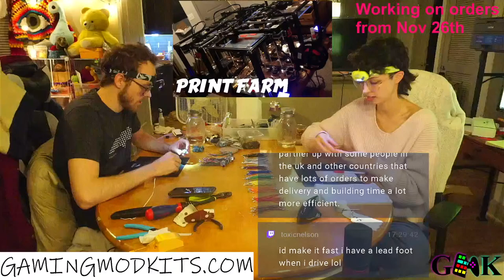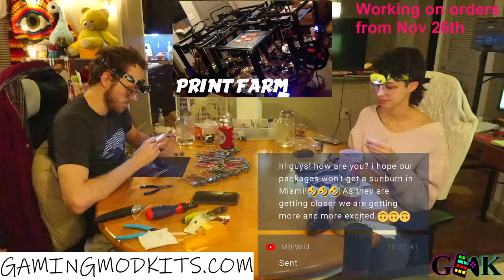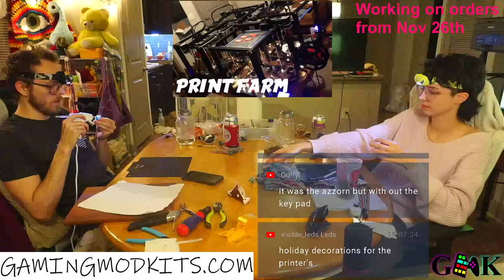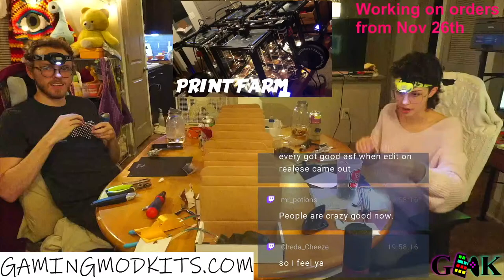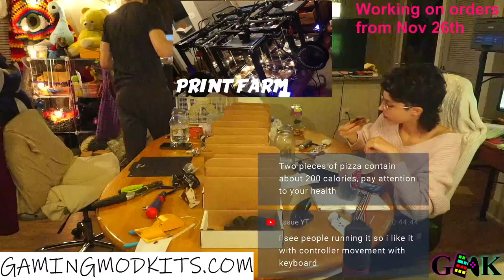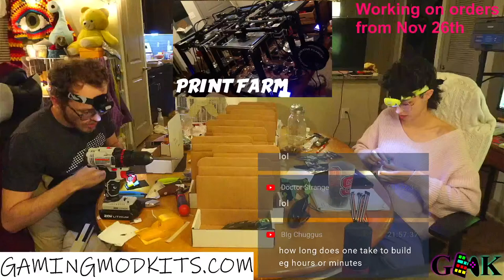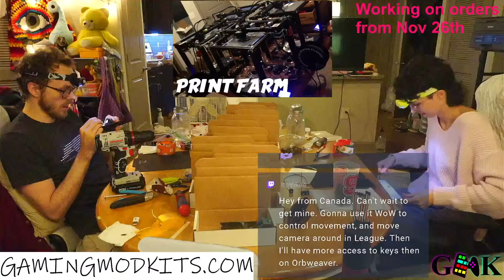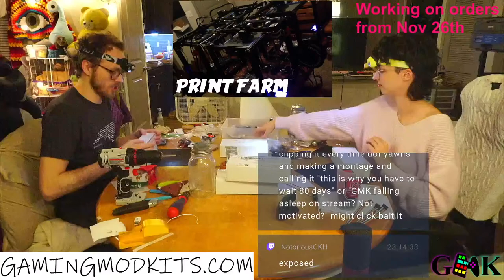Live Builds || Building GMK Keyboard Joysticks and Answering Questions